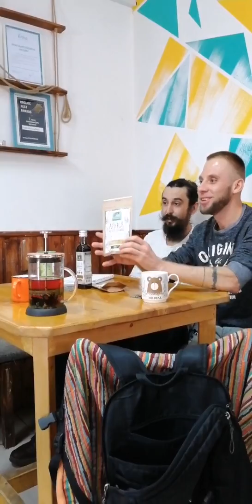КОНОПЛЯ СПАСЁТ МИР!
Прямый эфир о коноплеводстве в России. Кафе "То, что можно"

Каким вкладом мы можем быть в этот мир?!

Что и как мы можем изменить на этой прекрасной планете?!

О возрождении коноплеводства в России

Об осознанности и осознанном потреблении

О пользе и возможностях конопляной продукции

Спикер: Антон Кучин, официальный представитель компании "Hemp&Co" в НСО г. Новосибирска